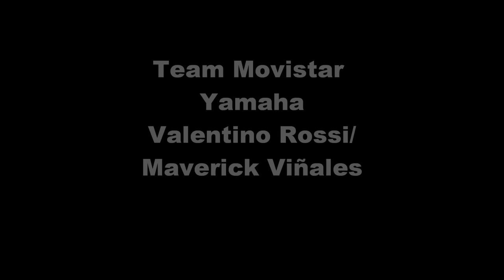MotoGp 2017 - Line Up (Aspar Press Release 2017)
The new financial settlement from 2017 was supposed to help alleviate situations such as these. While receiving approximately €2 million per rider a season  from IRTA goes a long way towards running a MotoGP team, it still leaves the team with another €4 million to find. For cash-strapped teams such as Aspar, that remains a lot of money.

Here's to the 2017 MotoGP rider line up.